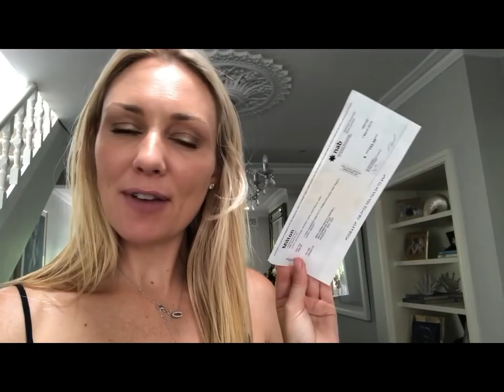Manifesting Money March VLOG Challenge Days 7 & 8 || SugarMammaTV || Canna